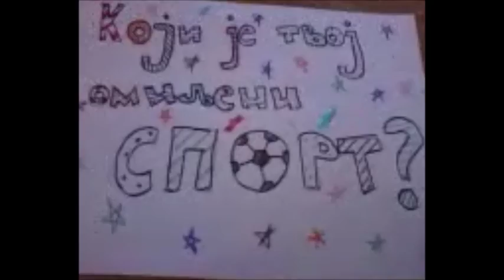ENA, NINA I JOVANA U POTRAZI ZA OMILJENIM SPORTOM U BAJINOJ BAŠTI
Ena, Nikolina i Jovana pitale su svoje drugare iz škole "Koji je tvoj omiljeni sport i zašto?" i evo kakve su odgovore dobile...